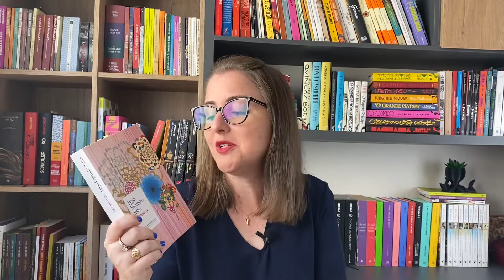As meninas - Lygia Fagundes Teles | Patrícia Casagrande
Que históriaaaaa!

Esse romance de Lygia Fagundes Teles é realmente de tirar o fôlego.

Com um narrador completamente diferente do trivial somos apresentados a três meninas, Lia, Lorena e Ana Clara. Conforme as páginas vão avançando, vamos conhecendo os anseios e angústia de cada uma delas; três meninas muito jovens e que buscam amor, liberdade e dinheiro…

Não dá para parar de ler!!!